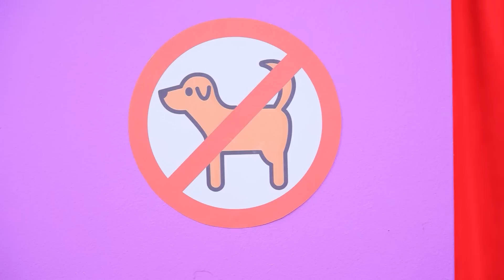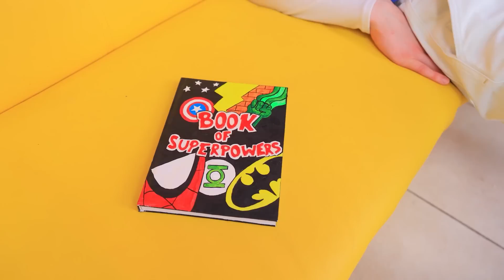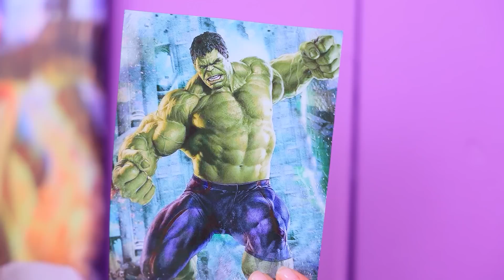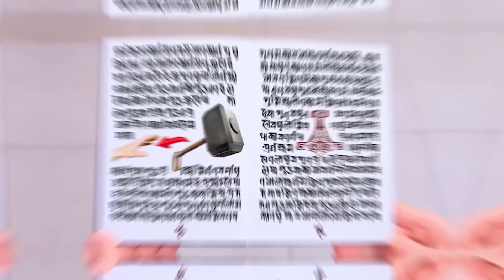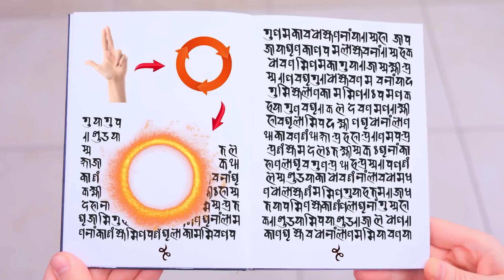10 Mẹo Lén Mang Snack Vào Rạp Phim! Các Siêu Anh Hùng Tại Rạp Phim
Tưởng tượng rằng các siêu anh hùng ở trong rạp chiếu phim. Họ có thể mang theo bất kỳ món ngon nào bên mình. Giá như mọi người đều có siêu năng lực như vậy!